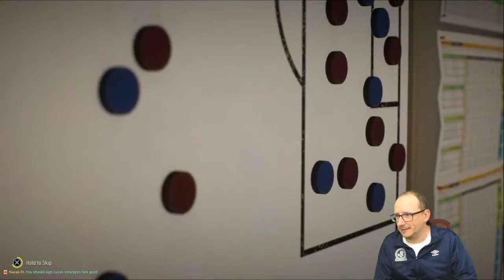FIFA 22 - CAREER MODE - BLACKBURN ROVERS EPISODE 20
It is that time of year again when I take over from Tony Mowbray and try to get Blackburn Rovers back to the dizzy heights of the Premier League, join me LIVE for my FIFA 22 Career Mode with Blackburn Rovers.